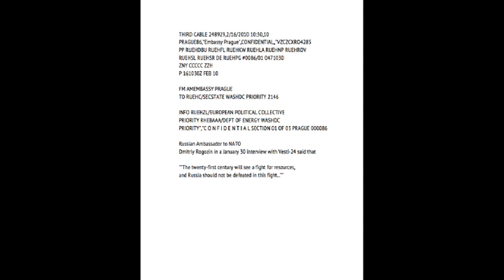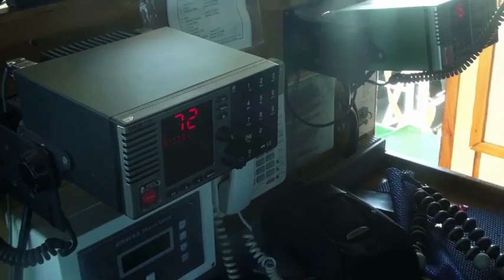The Next Big Gold Rush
The Arctic is home to one of the most hostile environments on Earth. Yet it is here in this seemingly barren and remote wilderness, that we are seeing the earliest and most extreme effects of global warming.

Countries are looking at all of the natural resources that sit under the Arctic Ocean -- oil reserves -- and it has become sort of the next big gold rush.